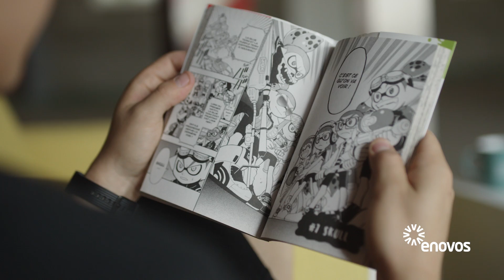Enovos - Story - David Mond